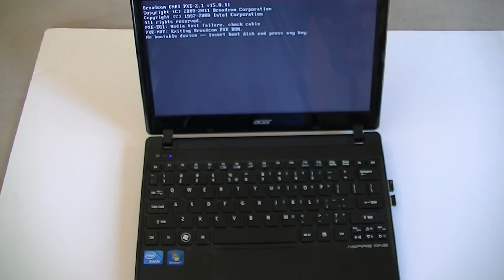How to fix No Bootable device issue on Laptop